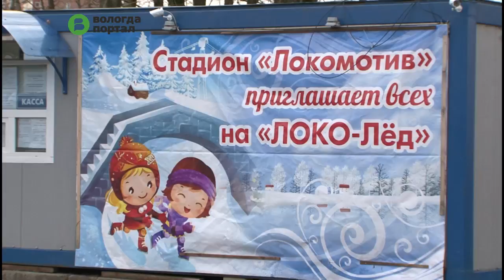Массовые катания на стадионе «Локомотив» временно отменены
Массовые катания на конькобежной дорожке стадиона «Локомотив» временно отменены в связи с предстоящими всероссийскими соревнованиями, для которых необходимо качественно подготовить лед. А температурные показатели вместе с большим количеством желающих покататься на коньках могут сделать это невозможным.